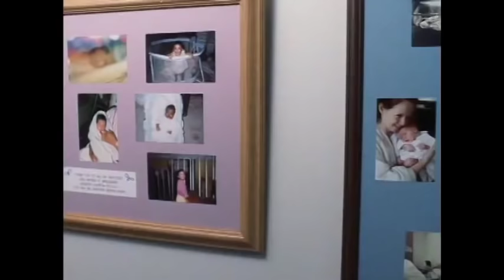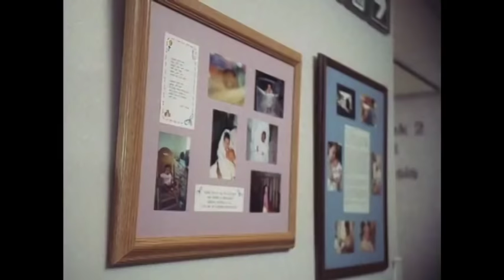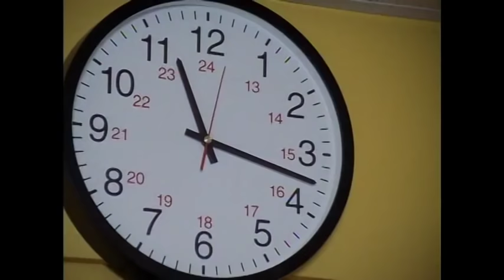No Higher Love, 2013